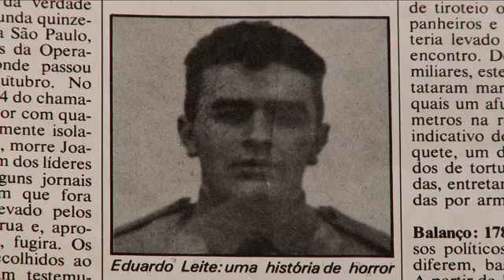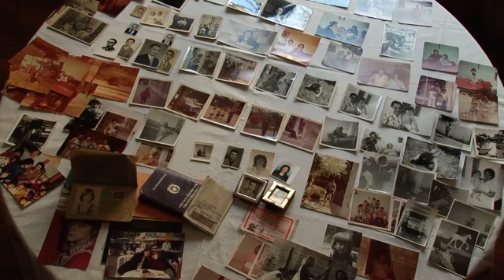Repare Bem trailer - Maria de Medeiros